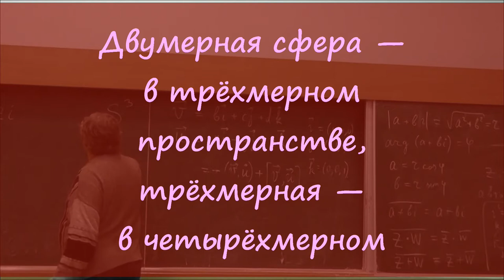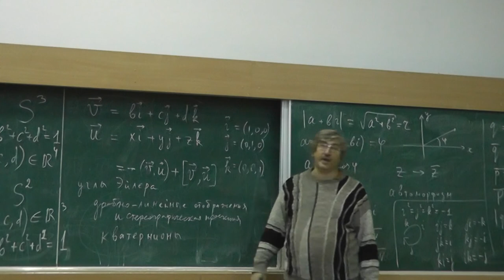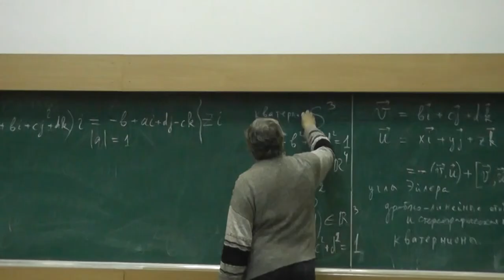11 Двумерная сфера в 3-мерном пространстве, трёхмерная — в 4-мерном